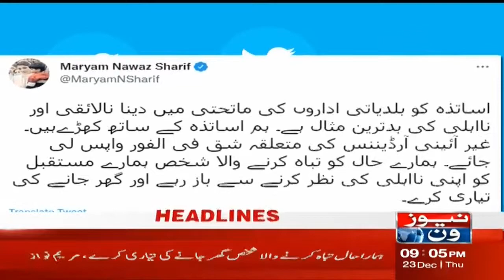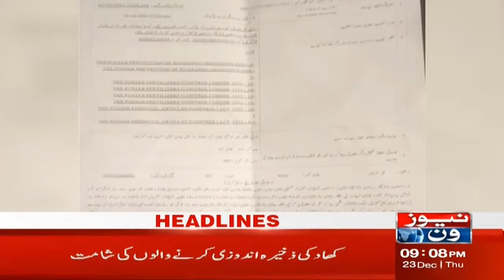NewsOne 9 PM Headlines | PM Imran Khan's Order | 23 December 2021